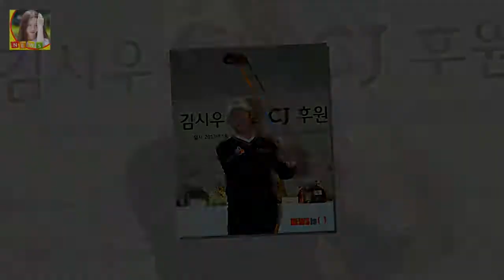최종합계 18언더파 266타를 기록한 김시우는 호주의 애런 배들리와 동타를 이뤄 연장에 들어갔 바바솔 챔피언십 김시우 상금 약 4억3000만원 획득 최경주 공동 20위에 랭크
김시우는 18일(이하 한국시각) 미국 앨라배마주 로버트 트랜드 존스 트레일의 그랜드 내셔널 코스에서 열린 바바솔 챔피언십 4라운드에서 이글 1개 버디 7개 보기 1개를 섞어 8언더파 63타를 적어냈다
최종합계 18언더파 266타를 기록한 김시우는 호주의 애런 배들리와 동타를 이뤄 연장에 들어갔는데요
18번홀까지 가는 접전 끝에 우승은 결국 배들리가 차지했다

복면가왕 음악대장 쉬즈곤 라젠카 하현우 결혼 학력 키  그는 국카스텐의 멤버로 폭발적인 고음으로 나는가수다 가왕 왕중왕전에도 출연한 바 있는실력자로 잘 알려져 있죠 그럼 오늘:
유재석 보다 김제동이 백만배 좋다는 사람들  가수 솔비를 비롯해 배우 김규리 김여진 김동완 문성근 안소미는 물론이고 오창석 이기우 이엘 이청아 지소율 허지웅 김효진 나르샤 윤:
특히 옹달샘의 맏형 장동민은 보기와는 다르게 그동안 많은 사업실패와 빚이 있었고 현재 건강도 좋지 않은 상태였다 코빅 장동민 고소 당연하면서도 안타까워... :
KIA 내야수 정성훈 영입 연봉 1억원 계약  KIA는 이날 오전 정성훈과 연봉 1억원에 입단 계약을 맺었다:
정우의 흥부를 기대하는 이유 캐릭터 케미 첫 대작 사극 OSEN=장진리 기자] 배우 정우가 대작 사극 흥부로 스크린에 돌아온다